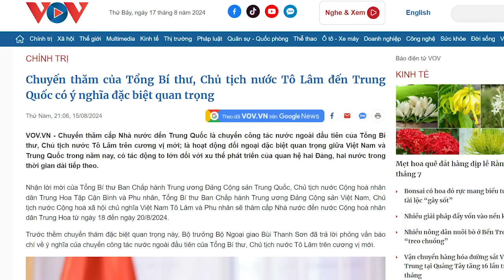Tô Lâm chiến thắng nhưng không quên nhiệm vụ... “chầu thiên triều”!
Mối quan hệ giữa Việt Nam với Trung Quốc là mối quan hệ trá hình, là bề tôi với thiên triều, nhưng lại khoác lên vỏ bọc là quan hệ giữa 2 đảng, 2 nhà nước. Bởi Đảng Cộng sản Việt Nam không dại mà thừa nhận việc họ làm sau lưng 100 triệu dân.

Xem bài chi tiết tại:
Hoặc: